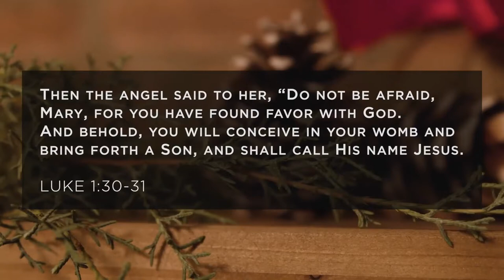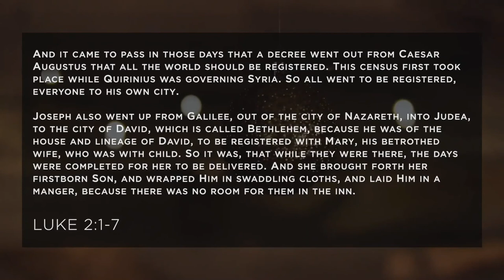MARY DID YOU KNOW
Handbell solo FBC Christmas concert 2020